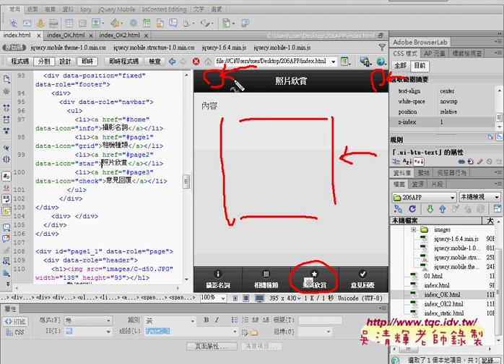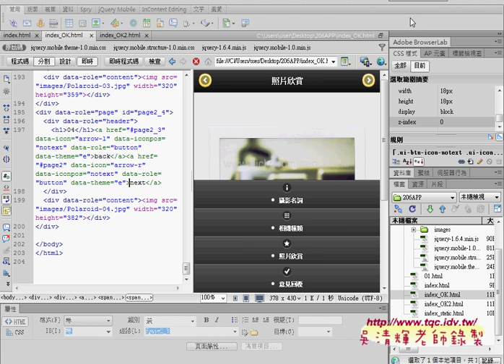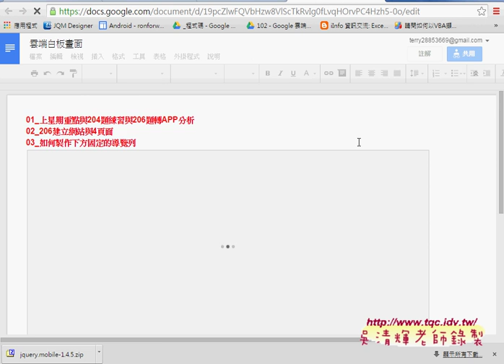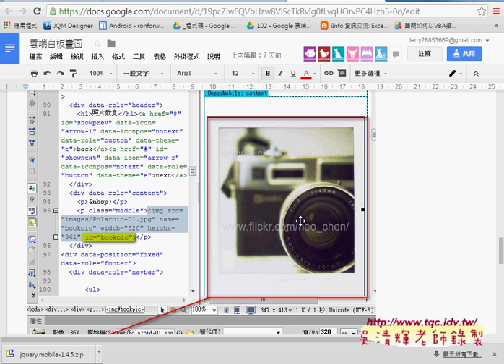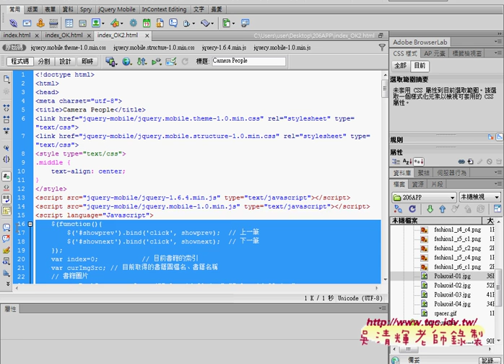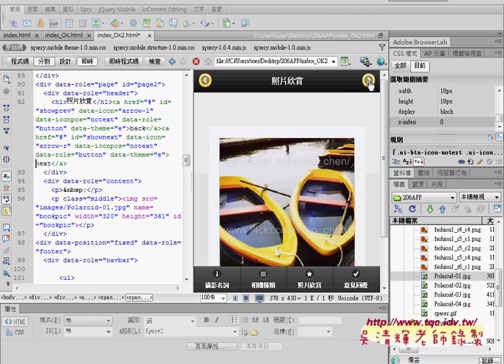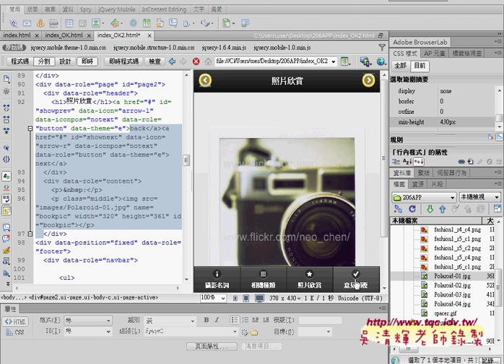02 如何將相片欣賞改為動態程式說明